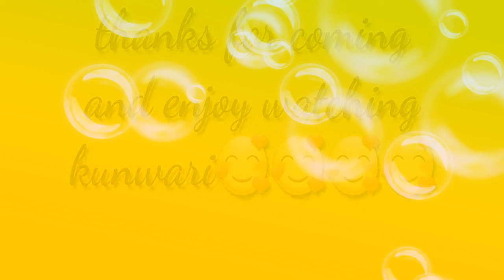bored sa accomodation